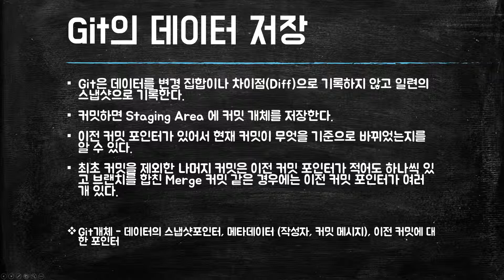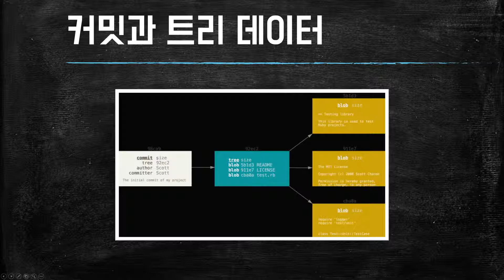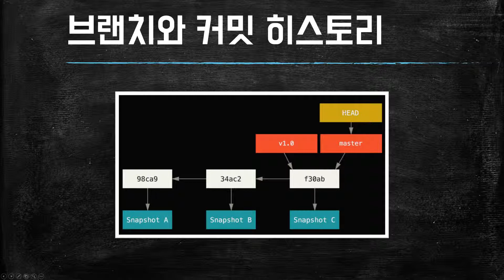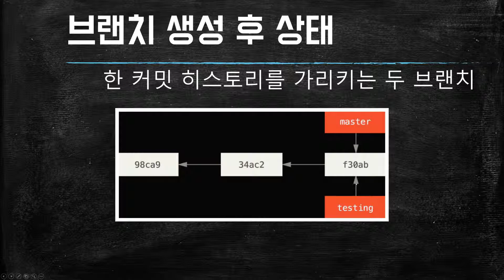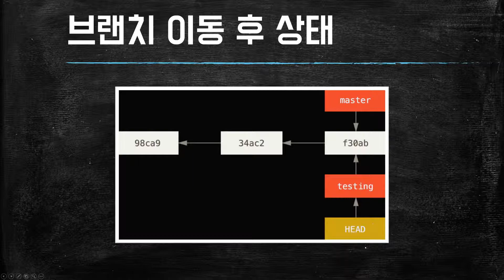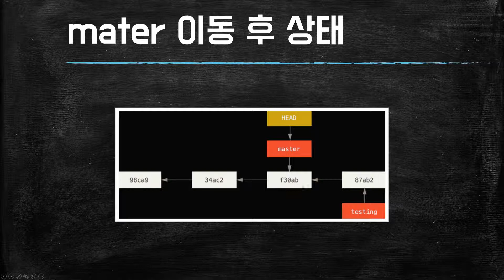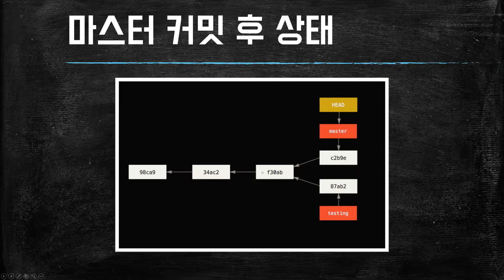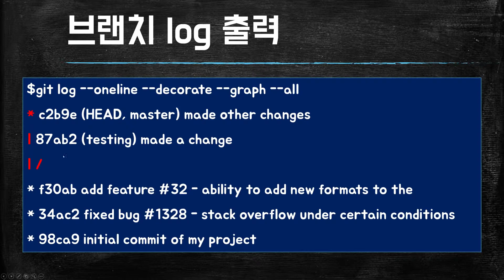(깃허브-Github 기초 워크숍/깃은 전기전자 메이커의 기본) 08강 브랜치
에서 전체 동영상을 보실 수 있습니다. (태그 : Github, Github2019)

강의 : 코드레일즈 배정만